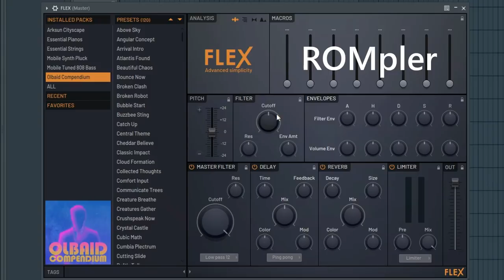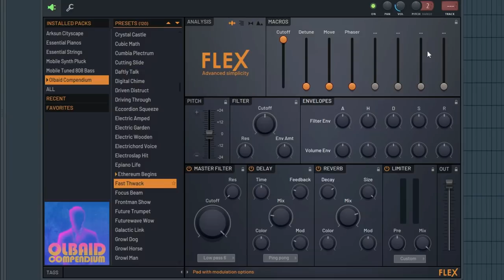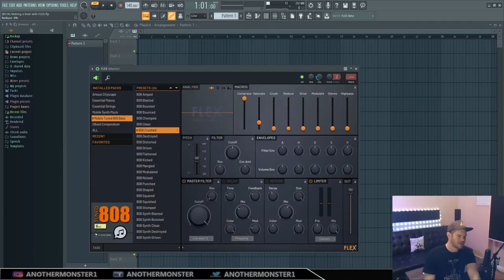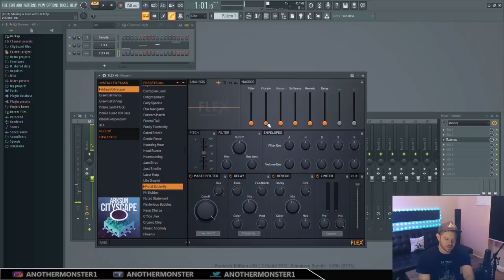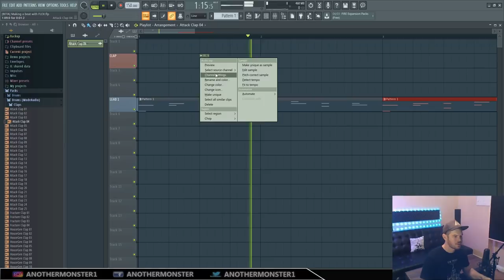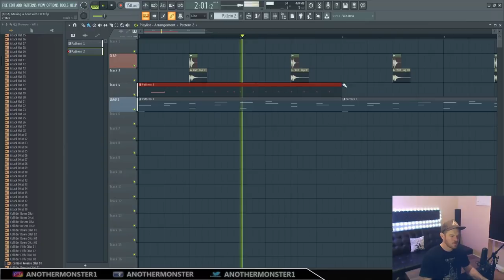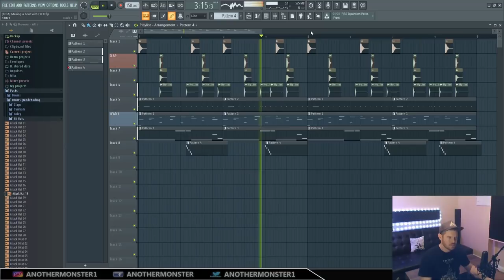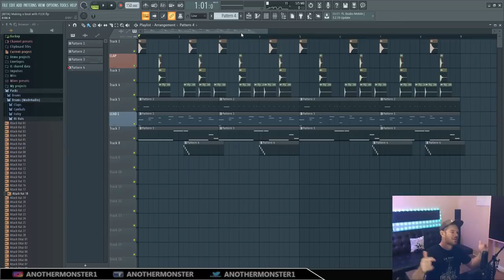Making a beat in FL Studio with FLEX | Image-Lines new synth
In this video, I'm testing out some of the sounds and features of Image-Lines new Synth/ROMpler FLEX. The new synth will be available with all versions of FL Studio 20.2 (Fruity Edition, Producer Edition, etc). I just wanted to experiment with the plugin a bit. I think the plugin itself is a great idea from Image-Line. It doesn't come with quite as many stock presets as I would hope, but I imagine they will be releasing a bunch of expansion packs like nexus does. It does have some pretty great stock sounds though.

If you want to get the beta version and test it out for yourself you can get it off image-lines

Time Stamps:

Some info about FLEX - 0:27
Exploring some features of FLEX - 1:11
Laying down a melody - 3:43
Laying down some drums - 5:20
Laying down an 808 - 7:00
Closing thoughts - 8:50